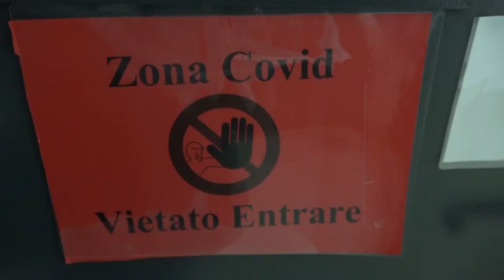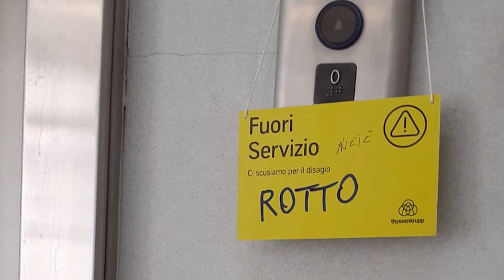Disagio per i pazienti dializzati dell'ospedale di Arezzo